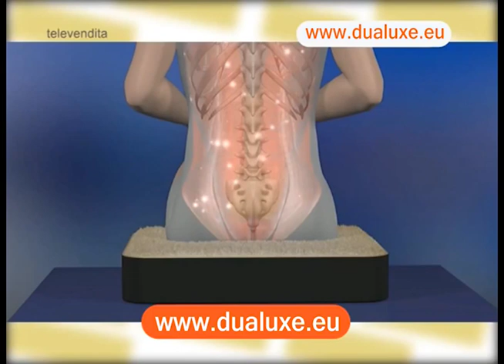Dualuxe il cuscino in gel - Video ufficiale